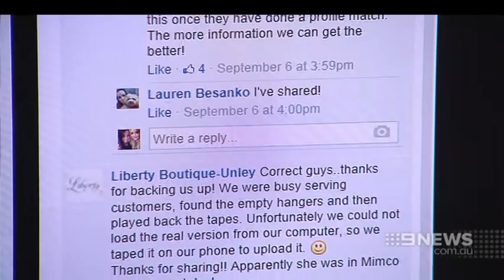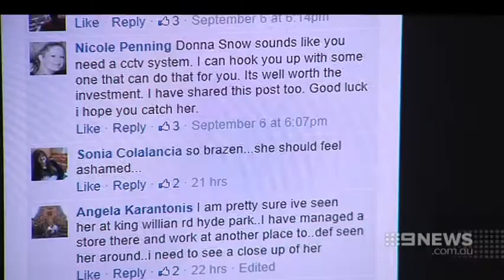Shoplifting CCTV | 9 News Adelaide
An Unley clothing store has taken to Facebook to find and punish a shoplifter who made off with designer garments.